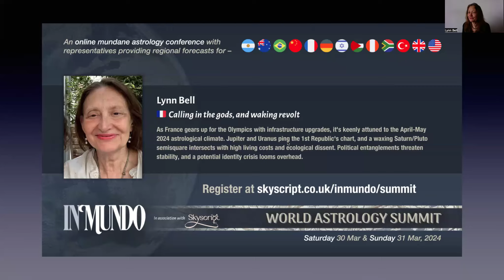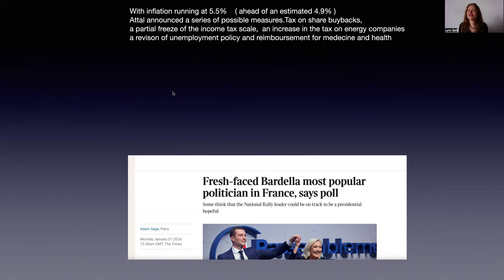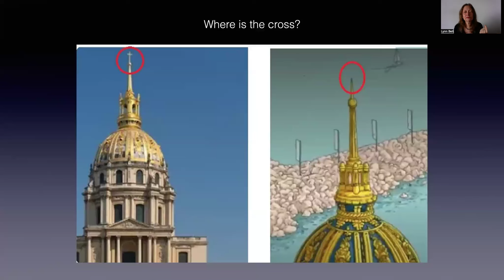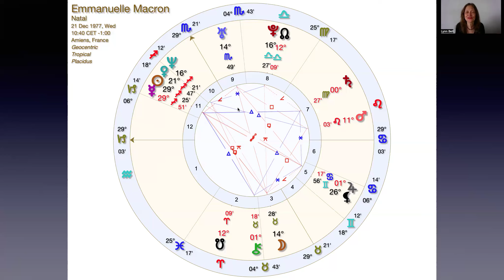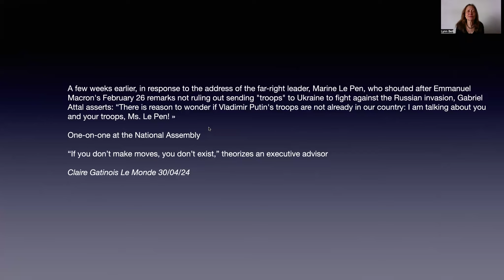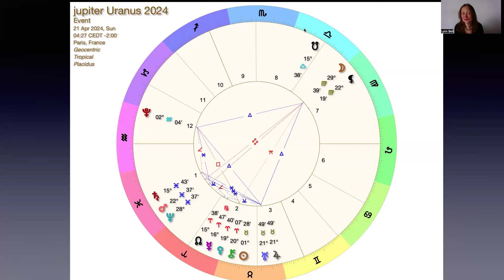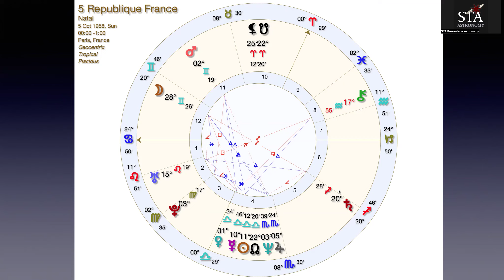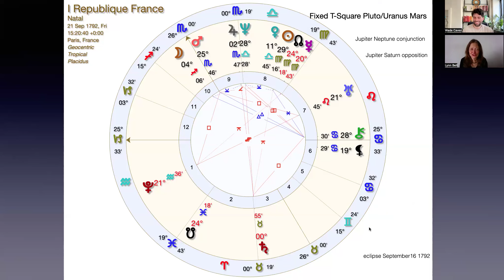In Mundo • France in 2024: Calling in the gods (Lynn Bell)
This talk was first presented at the In Mundo World Astrology Summit, Aries 2024

As France gears up for the Olympics with infrastructure upgrades, it's keenly attuned to the April-May 2024 astrological climate. Jupiter and Uranus ping the First Republic's chart, and a waxing Saturn/Pluto semi-square intersects with high living costs and ecological dissent. Political entanglements threaten stability, and a potential identity crisis looms overhead.